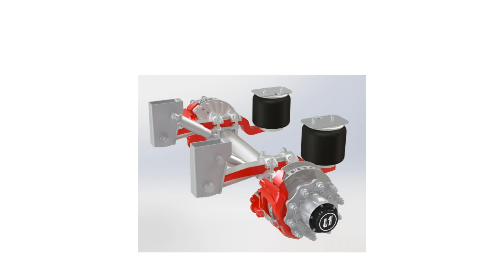Disc brake wheel axle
The one-piece extruded axle adopts a special thickening process to strengthen the weak position of the axle head, and the axle body has excellent performance;
Yonglitai axle CO.,LTD is the professional manufacturer of axles, suspensions and spare parts for semi-trailer with more than 50 years producing experiences.
Its current annual production ability can reach to 150000pcs axles and 50000 sets of all kinds of suspensions. Our company has obtained the ISO/TS16949 certificate by SGS.